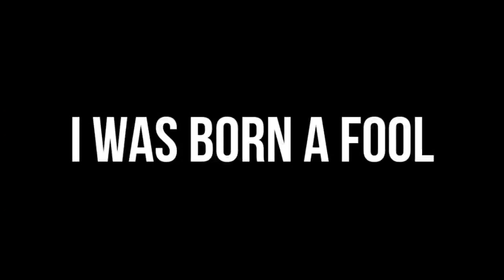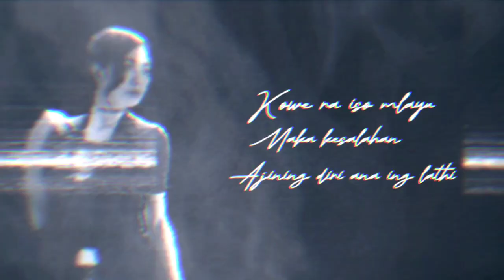Weird Genius - Lathi (cover by Nophiana Nathanael Groskamp)